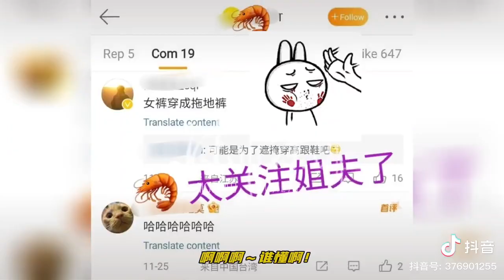【博君一肖】王一博 肖战 他们之间的小秘密 350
Wang Yibo Product endorsement

BOTTLED JOY Sports Water Bottled

BOTTLE JOY Stainless-Steel Water Bottle

Breo Portable Mini Scalp Massager

Xiao Zhan Product endorsement

Breo N5 Mini Neck Massager

Breo Foot Massager Machine

NARS Sheer Glow Foundation

NARS Blush

NARS Satin lip pencil

免责声明：该视频和说明包含附属链接，这意味着如果您点击其中一个产品链接，我将收到一小笔佣金。这有助于支持该频道，并使我们能够继续制作这样的视频。谢谢你的支持！本视频中的所有内容均基于我们从在线资源。在做出任何重要决定之前，请先进行自己的研究。您且只有您对您做出的任何及所有数字营销决策负责。感谢您的观看！视频来自抖音

NARS Blush